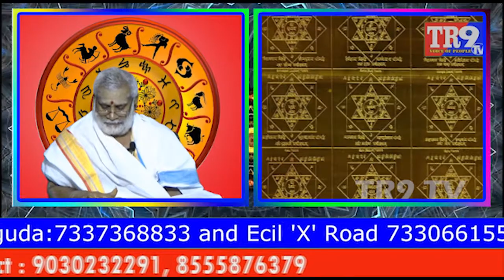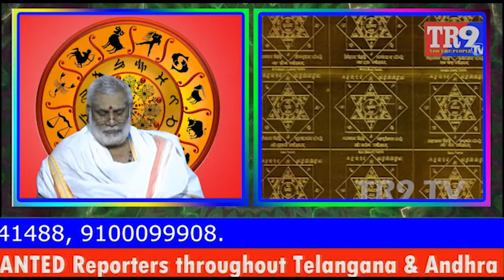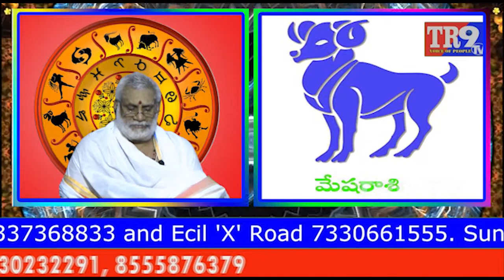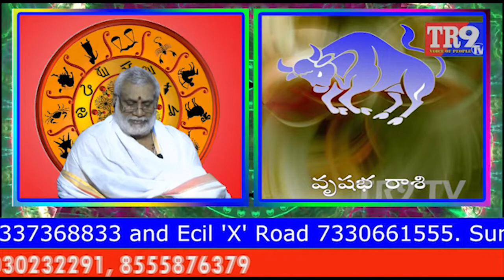2018-19 భవిష్యవాణి || 2018 Astrology Predictions & Horoscope || TR9TV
2018-19 భవిష్యవాణి  || 2018 Astrology Predictions & Horoscope  || TR9TV